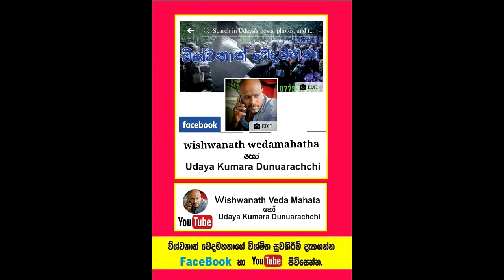බිහිරි මවට තප්පර 5 න් ඇසීම දුන් අරුම පුදුම වෙදමහතා